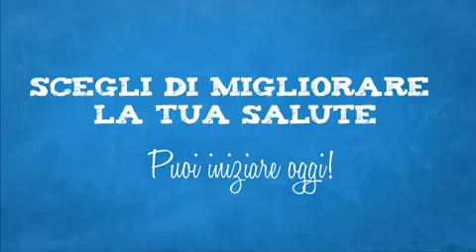Scegli di promuovere la tua salute 01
La vita è fatta di scelte, alcune di esse hanno delle conseguenze durature. Ciò che scegli di mettere in frigo, di fare nel tuo tempo libero o di pensare sul tuo prossimo può avere un grande impatto sulla tua salute e felicità. Una vita lunga, felice e in salute è in larga parte dovuta alle scelte quotidiane relative allo stile di vita. Scegli di promuovere la tua salute!